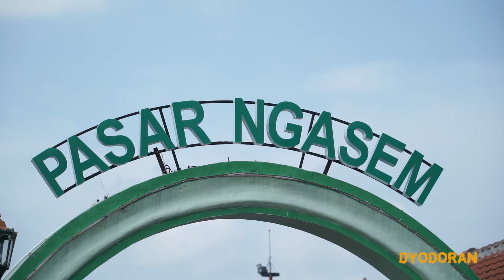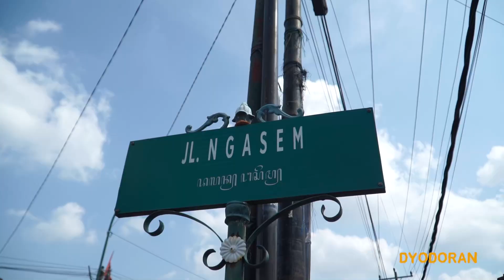KULINER LEGENDARIS MURAH YANG TESEMBUNYI DI DALAM PASAR!!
Sekarang aku paham kenapa dulu bapakku suka ajak jalan jalan ke pasar
Karena ternyata kita bisa menemukan hidden gem kayak kuliner yang satu ini lur!!

Jam Buka:
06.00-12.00